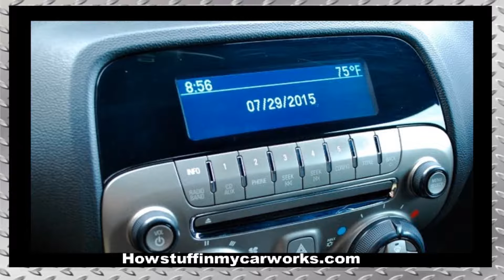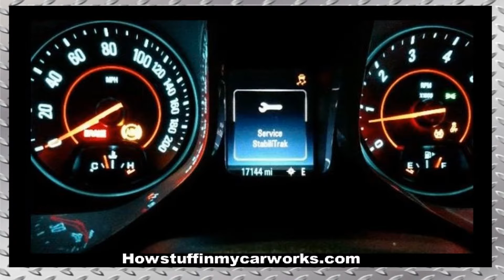Chevy Camaro Quinta Generacion 2010 al 2015 Problemas Comunes